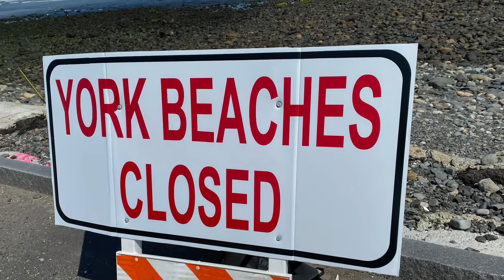REVEDA Day 19 Sunny Sunday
REVEDA Challenge Day 19,real estate,Realtor,seacoastNH,YorkMaine,NubbleLightHouse

Judy Tuscano, Realtor
Berkshire Hathaway HomeServices, Verani Realty